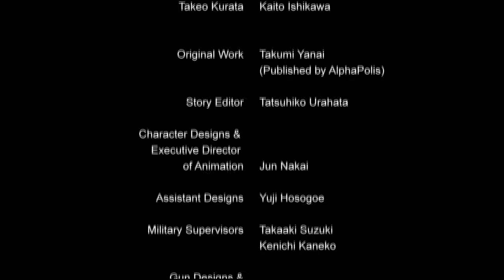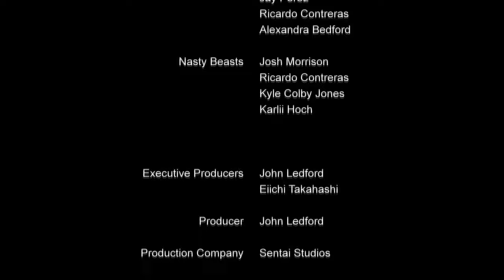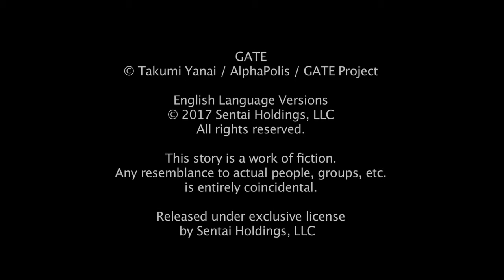GATE - Destruction Of The Imperial Senate Scene [ENG DUB][4K60FPS]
Anime: Gate: Jieitai Kano Chi nite, Kaku Tatakaeri
             ゲート 自衛隊 彼の地にて、斯く戦えり
Episode 14/ The Imperial Capital Quake

Original Work: Takumi Yanai (Published by AlphaPolis)
Story Editor: Tatsuhiki Urahata

Character Designer: Jun Nakai
Gun Designs: Yu Aoki
Sound Director: Yukio Nagasaki

The video footage is from the original Blu-ray.
Blu-ray Produced by: Sentai Filmworks
Executive Producers: John Ledford, Eiichi Takahashi
Production Manager: Son Le
Production Coordinator: Janice Williams
Packinging & Menus: Keiwing Chong